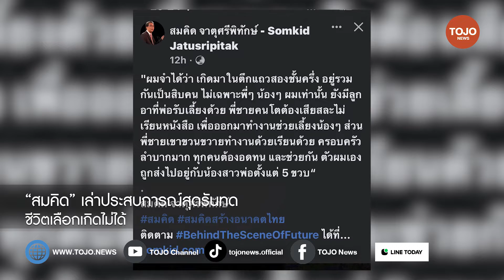“สมคิด” เล่าประสบการณ์สุดรันทด ชีวิตเลือกเกิดไม่ได้ แต่คุณสร้างอนาคตเองได้ | TOJO NEWS